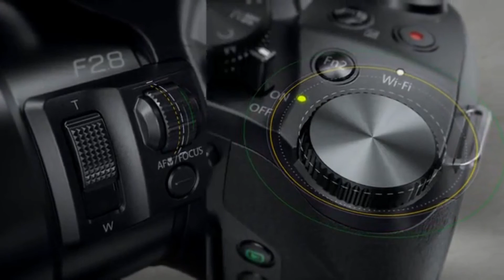Best 4K Camera Under 400 Dollars - Panasonic Lumix FZ300 Bridge Camera TOP Features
In this video I discuss the pros and cons of the Lumix FZ300 as they relate to my needs for the camera. I'm looking at replacing my iPhone 11 Pro Max (with Filmic Pro) with the Lumix FZ300. What do you think?

Lumix FZ300
iPhone 11 Pro Max